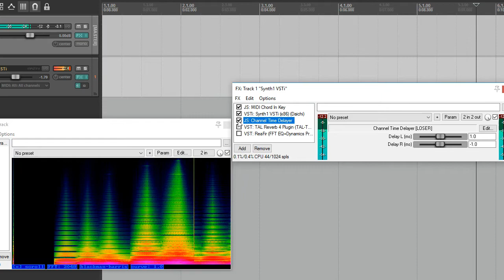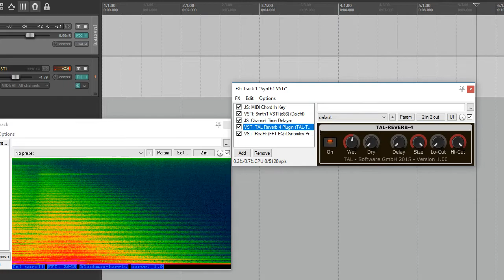How to make cool pads in Reaper if you're lazy like me.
Nice.
It's a pretty simple trick, but still,
nice.